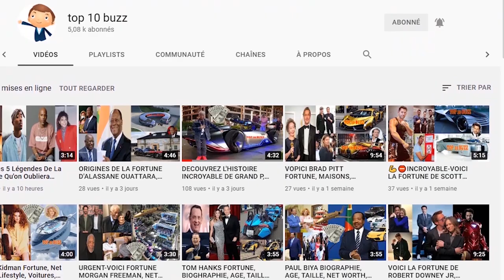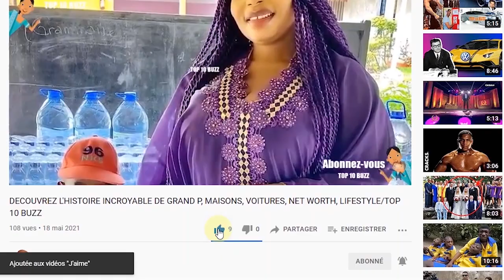YOUSSOUPHA💸💸💷💰DECOUVREZ SON HISTOIRE, AGE, MAISONS, VOITURES, NET WORTH,LIFESTYLE/TOP 10 BUZZ